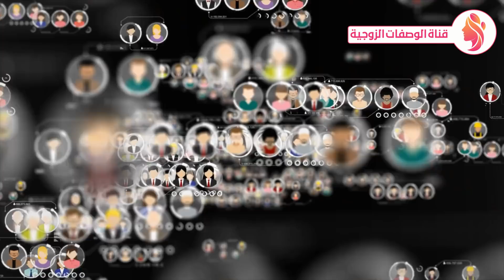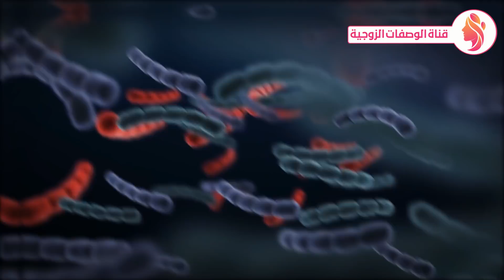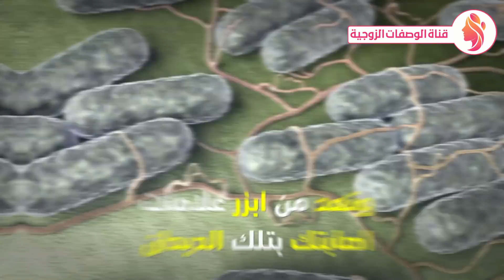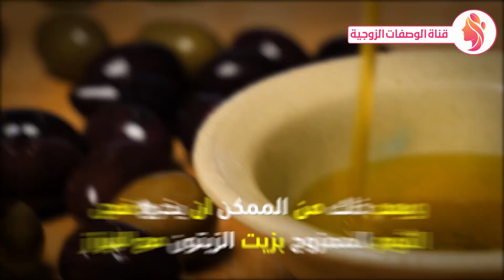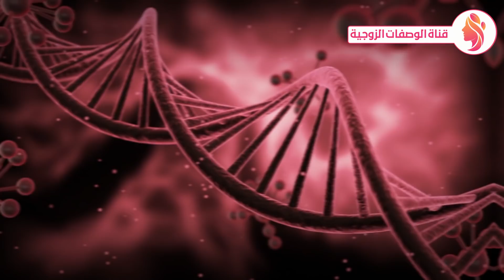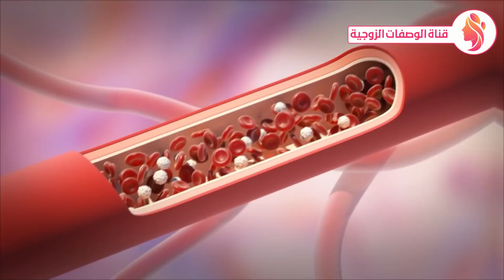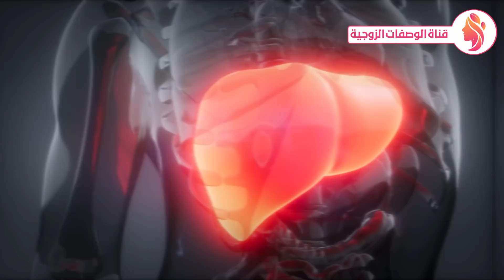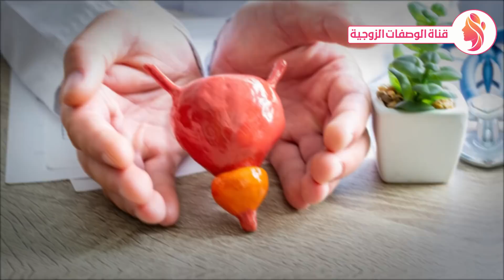ضع زيت الزيتون في فتحة الشرج قبل النوم سيجعلك كالحصان .. علاج البروستاتا استعد شبابك - زيت الزيتون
ضع زيت الزيتون مع الليمون ليلة واحدة قبل النوم ولن تستغني عنها طيلة حياتك !!
فوائد مذهلة لزيت الزيتون - فوائد واضرار زيت الزيتون |فوائد لا تتخيلها عن زيت الزيتون
تناول زيت الزيتون في الصباح وبعد7 أيام هذا ما سوف يحدث لجسمك وفق أدق الدراسات
مراحل عصر زيت الزيتون .. اكثر من رائع
اشرب الزيتون على معدة فارغة وبعد7 أيام هذا ما سوف يحدث لجسمك وفق أحدث الدراسات
سنتكلم اليوم عن 10 فوائد طبية لزيت الزيتون زيت الزيتون فوائد زيت الزيتون شرب زيت الزيتون زيت الزيتون للوجه زيت الزيتون للشعر تدليك بزيت تدليك زيت الزيتون للامساك علاج الامساك زيت الزيتون قبل النوم زيت الزيتون لتنظيف القولون لمرضى السكر زيت الزيتون البكر زيت الزيتون الاصلي زيت الزيتون والثوم التهابات الجسم دعم المناعة زيت الزيتون والليمون زيت الزيتون للبشرة زيت الزيتون على الريق ترطيب البشرة مساج زيت الزيتون زيت الزيتون لشد معجزة زيت الزيتون ثوم وزيت زيتون قوة المفاصل وأهم 3 اضرار لزيت الزيتون ، هنعرف هل زيت الزيتون مفيد لمرضى الضغط والسكر ولا بيتعارض مع ادوية الضغط والسكر وليه زيت الزيتون لازم يكون موجود في كل بيت وهل يصلح القلي والطبخ بزيت الزيتون ومين المرضى اللي لازم يتناولوا زيت الزيتون يوميا وما هي الجرعة المناسبة من زيت الزيتون
00:00 بداية الفيديو
00:01 زيت الزيتون
00:12 علاج
00:45 تناول زيت الزيتون
01:01 المقدمة
01:07 زيت الزيتون
01:11 للرجال
02:11 ديدان البطن
03:47 زيت الزيتون
04:11 وصفة زيت الزيتون
05:03 زيت الزيتون فى فتحة الشرج
06:11 البصل
06:54 زيت الزيتون
07:24 فوائد زيت الزيتون
07:34 المناعة
08:15 ضغط الدم
08:42 مرض السكري
09:09 الكبد
09:36 وصفة
09:53 علاج الصداع
10:13 وصفة
10:38 البروستاتا
11:35 الخاتمة
زيت الزيتون
زيت الزيتون البكر
زيت الزيتون للشعر
huile d olive
معصرة الزيتون
faid tv
طب الأعشاب
زيت الزيتون والقرنفل
معجزة زيت الزيتون
عصر الزيتون
مصر
street style
مازن السقا
القرنفل وزيت الزيتون
outfit ideas
best olive oil
الدكتور محمد فايد
زيت الزيتون الاصلي
لمرضى السكر
جهاز المناعة
الجهاز الهضمي
saudi arabia
الكبد السليم
محمد الفايد
زيت الزيتون الأصلي
زيت الزيتون والليمون
ثوم وزيت زيتون
زيت الزيتون للوجه
زيت الزيتون للبشرة
فوائد زيت الزيتون للبشرة
شرب زيت الزيتون
فوائد واضرار زيت الزيتون
وصفات مجربة
الثوم وزيت الزيتون
زيت الزيتون والثوم
شرب زيت الزيتون للقولون
فوائد الليمون
olive oil
زيت الزيتون للامساك
زيت الزيتون مع الليمون
القرنفل وفوائده
فوائد زيت الزيتون مع الليمون
زيت الزيتون لشد
زيت القرنفل للشعر
فوائد الثوم
زيت الزيتون على الريق
olive oils
تدليك بزيت الزيتون
دكتور جودة
فوائد زيت الزيتون على الريق
قناة الوصفات الزوجية
فوائد زيت الزيتون للجسم
فوائد زيت الزيتون
olives
فوائد
العلاج بزيت الزيتون
قناة الوصفات
ما فائدة زيت الزيتون
فوائد الزيتون
oil
وزيت الزيتون
زيت الزيتون قبل النوم
cloves
وصفات طبيعية
مساج زيت الزيتون
زيت الزيتون للجسم
وصفات
صحة
قبل النوم
health care
زيت زيتون
وصفات سريعة
طريقة عمل
وصفة
عظام قوية
علاج
زيتون
تشاهدون فى هذا الفيديو : زيت الزيتون,فوائد زيت الزيتون,زيت الزيتون قبل النوم,زيت الزيتون البكر,فوائد زيت الزيتون على الريق,زيت الزيتون الاصلي,شرب زيت الزيتون,اضرار زيت الزيتون,افضل زيت زيتون,زيت زيتون,زيت الزيتون للامساك,زيت الزيتون للسكري,زيت الزيتون للمفاصل,فوائد واضرار زيت الزيتون,الزيتون,قناة الوصفات الزوجية,قناة الوصفات,فوائد,استعد شبابك,صحة,olive oil,Huile d'olive,zeytin yağı,aceite de oliva,Olivenöl,olio d'oliva,dr faid,زيت الزيتون في فتحة الشرج,health,البروستاتا